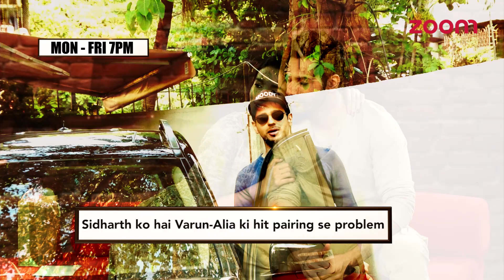Trouble Brewing In Alia Bhatt-Sidharth Malhotra's Paradise Due To Varun Dhawan?